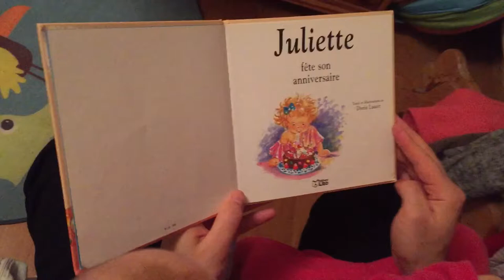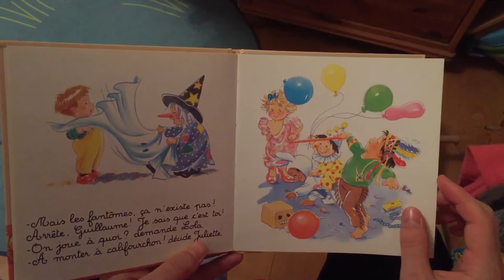Juliette fête son anniversaire - Histoires pour enfants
Juliette fête son anniversaire (Doris Lauer)
Histoires pour enfants, lectures de lives pour enfants